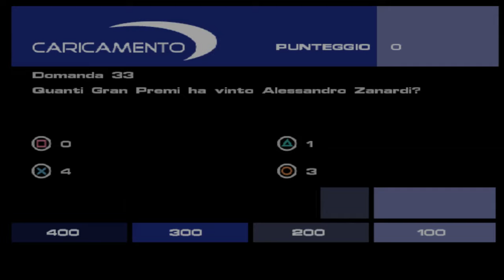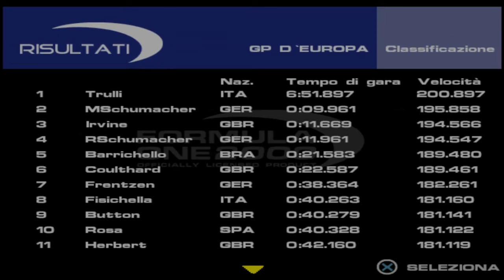Formula One 2000 (ITA) - EP.06 Gran Premio d'Europa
Formula One 2000 (ITA) (PS1)